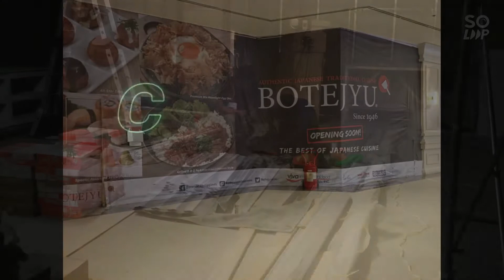Successfully installed manual & automatic polycarbonate rollup door Boteyju at Evia Mall, Alabang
NoCopyrightMusic NoCopyright CopyrightFreeMusic Music by Alec Koff is perfect for a wide range of projects!